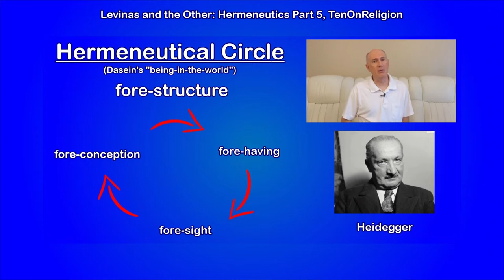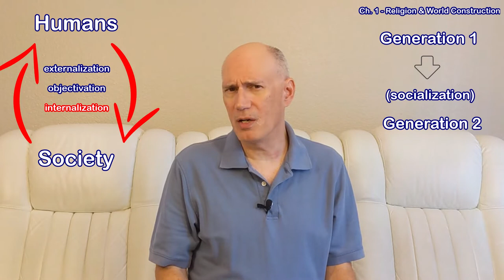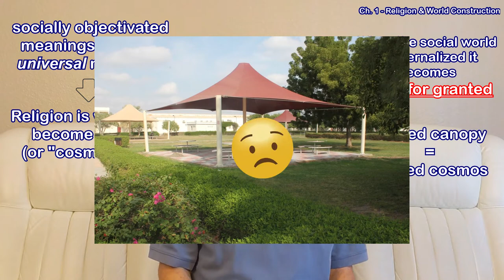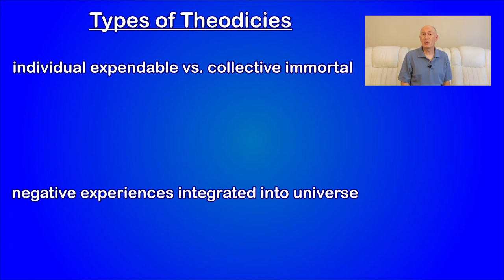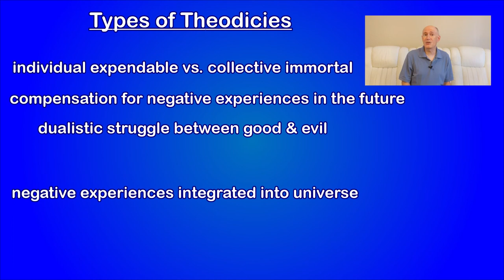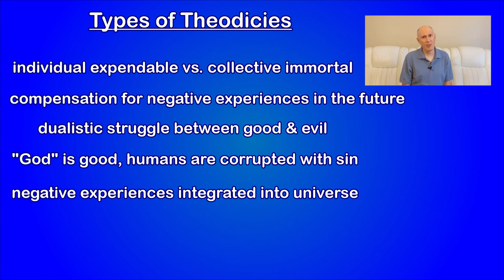Religion and World Construction: Peter Berger Part 1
Peter Berger’s The Sacred Canopy book explains how religion is a product of the social construction of reality. This is accomplished by creating a plausibility structure through externalization, objectivation, and internalization. The new humanly-created objective world is then legitimized to maintain its valid status. Lastly, several forms of theodicies are described which attempt to provide meaning to potential negative experiences.

This is the first of a two-part series
Part 1: Religion and World Construction
Part 2: Religion and Secularization

0:00 Intro to episode
1:36 Religion and World-Construction
6:30 Religion and World Maintenance
11:08 The Problem of Theodicy
14:19 Conclusion

**Sources**

Peter Berger, The Sacred Canopy: Elements of a Sociological Theory of Religion, New York: Anchor Books, 1967.

Graphics by Mark Banas. Images by Mark Banas and in public domain.
Equipment: Google Pixel 5a 5G, Glide Gear TMP 50 teleprompter, Sunpak Pro Series 66 tripod, Pop Voice PV510+ Lavalier microphone